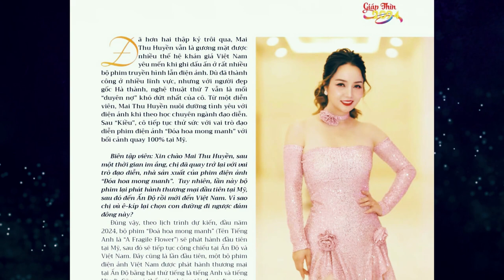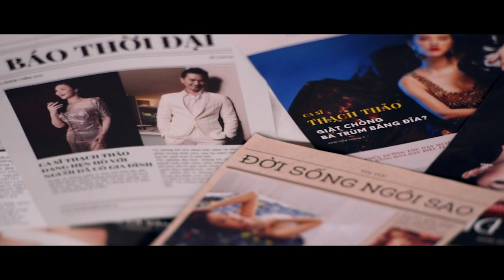Phỏng vấn Scriptwriter and Executive Producer của bộ phim: Đóa Hoa Mong Manh (Part II)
VNTV had the honor of inviting Nhat Ha, the scriptwriter, and Jacqueline Thao Nguyen, the Executive Producer of the upcoming movie 'A Fragile Flower', to share their stories with us about the making of this film
"A Fragile Flower" movie will be released in theaters in the US on March 29 2024.
It is a Vietnamese movie shot entirely in the US with the talented cast from Viet Nam and America.
3:00PM mỗi ngày trên Little Saigon TV Galaxy Nationwide 19 SR-22000 Frequency 11929V